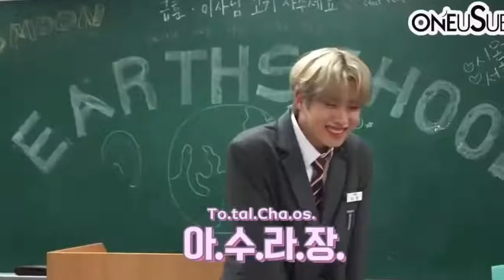Happy Birthday 생일 축하 HWANWOONG (ONEUS)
¡HOLA AMIGOS! It is our boo bear Hwanwoong’s birthday! Don’t we love an animated, cute guy! This is for our ONEUS lovers, shakers, huggers, and twilighters. TODAY WE HAVE LIVED. Thank you guys for watching and supporting our channel! There will be an announcement coming soon! Stay Safe until then! And forever of course!